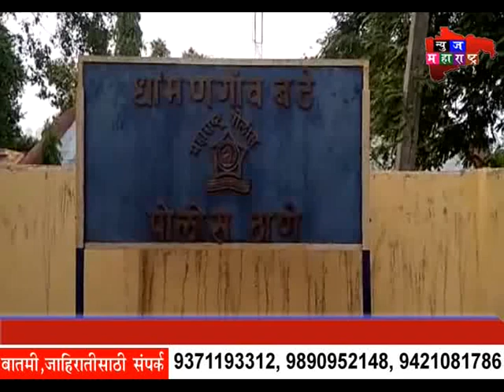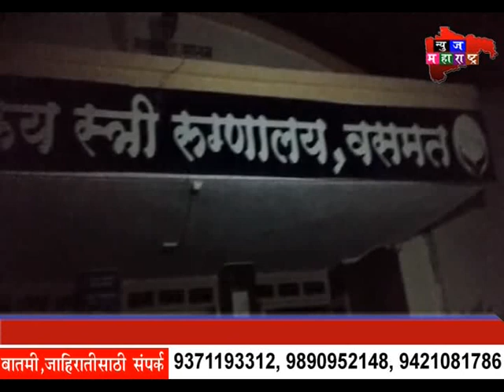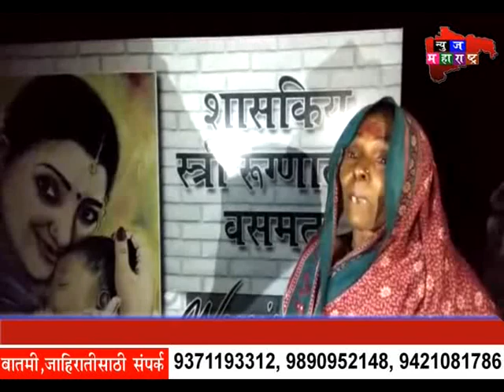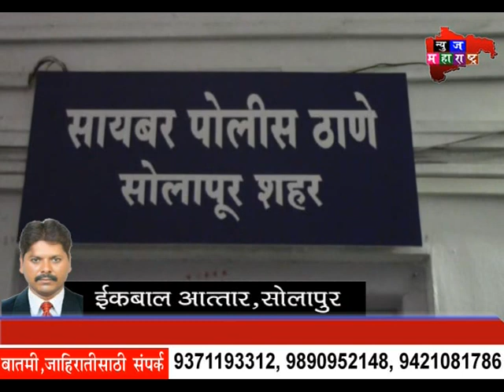NEWS MAHARASHTRA FINAL NEWS ON 25 JUNE 2018